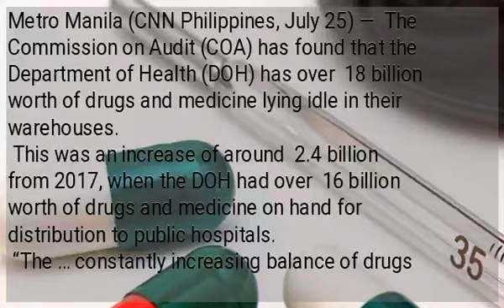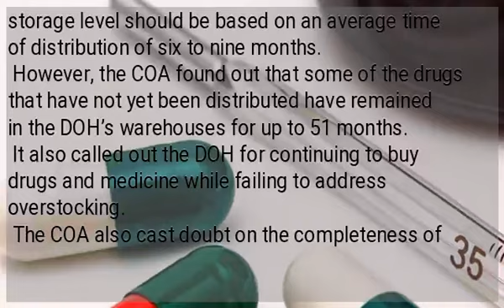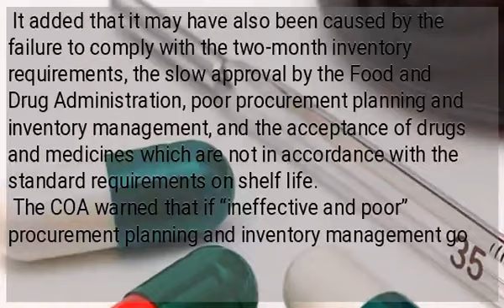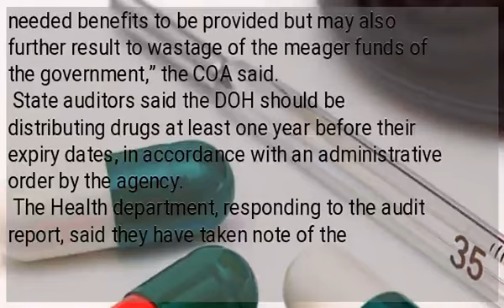COA: ₱18-B worth of undistributed medicine stocked in DOH warehouses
Metro Manila (CNN Philippines, July 25) —  The Commission on Audit (COA) has found that the Department of Health (DOH) has over ₱18 billion worth of drugs and medicine lying idle in their warehouses.
 This was an increase of around ₱2.4 billion from 2017, when the DOH had over ₱16 billion worth of drugs and medicine on hand for distribution to public hospitals.
 “The … constantly increasing balance of drugs and medicines for distribution on the DOH warehouses precluded the immediate provision of quality health service to the intended beneficiaries of the different DOH health programs and is also reflective of ineffective inventory management of the [DOH,]” the COA said in its annual audit report.
 The state audit agency said the DOH defied the World Health Organization, which recommended that storage level should be based on an average time of distribution of six to nine months.
 However, the COA found out that some of the drugs that have not yet been distributed have remained in the DOH’s warehouses for up to 51 months.
 It also called out the DOH for continuing to buy drugs and medicine while failing to address overstocking.
 The COA also cast doubt on the completeness of the DOH’s reporting of the remaining drugs it has on hand for distribution, as a department order allows it to declare and admit only a portion of this.
 The state audit firm said overstocking could have been caused by the lack of reconciliation of inventory records between the DOH’s accounting and logistics divisions, and the lack of records of the transfer and distribution of goods.
 It added that it may have also been caused by the failure to comply with the two-month inventory requirements, the slow approval by the Food and Drug Administration, poor procurement planning and inventory management, and the acceptance of drugs and medicines which are not in accordance with the standard requirements on shelf life.
 The COA warned that if “ineffective and poor” procurement planning and inventory management go unchecked, these can have “chilling effects” on the implementation of the Universal health Care law.
 Expired drugs Expired drugs
 The COA also found that around ₱367 million worth of drugs and medicine were almost expired.
 Over ₱19 million worth of nearly expired drugs, medicine, and medical and dental supplies were still delivered to 17 health facilities around the country, including the National Center for Mental Health and Tondo Medical Center.
 Around ₱30 million of drugs and medicine delivered to health facilities were already expired resulting in the waste of government funds.
 “Existence of expired and neary expiry inventory items does not only deprive the marginalized people to avail of the intended or needed benefits to be provided but may also further result to wastage of the meager funds of the government,” the COA said.
 State auditors said the DOH should be distributing drugs at least one year before their expiry dates, in accordance with an administrative order by the agency.
The Health department, responding to the audit report, said they have taken note of the observations and would take the necessary action on them.